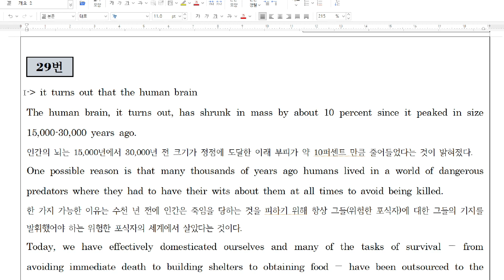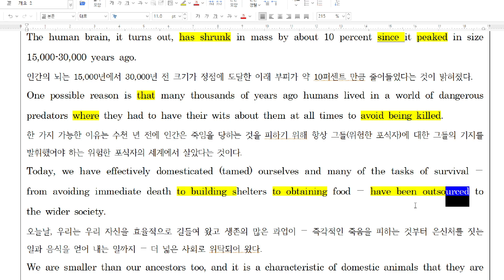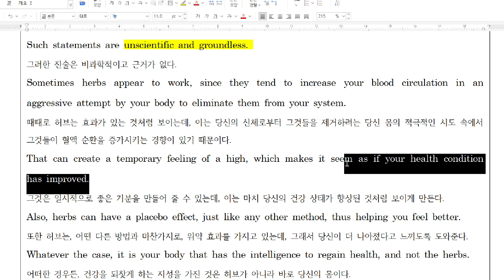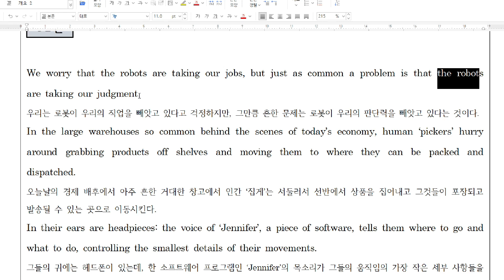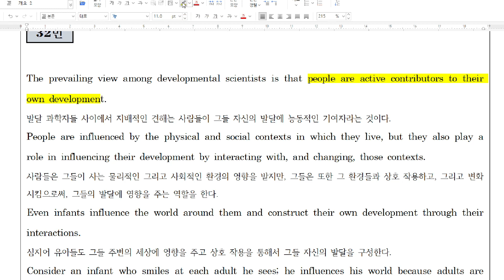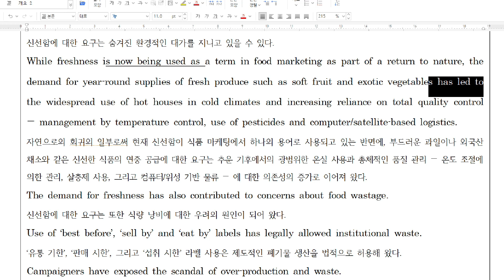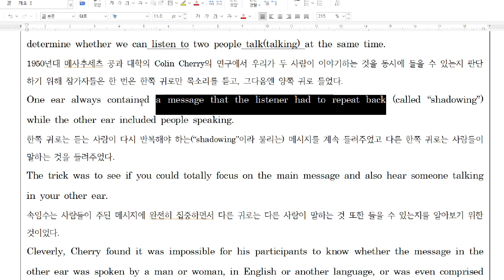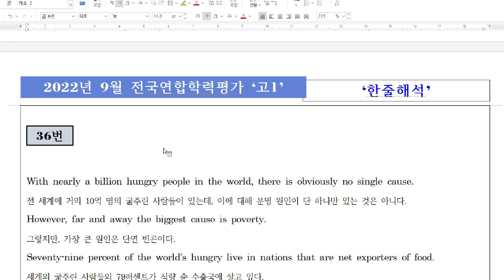2022년 9월 고1 29번 35번